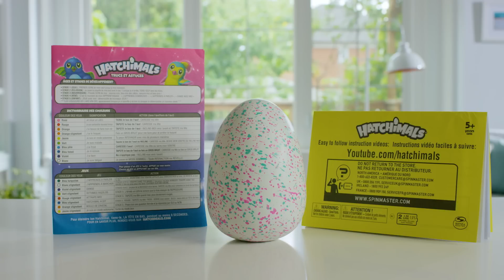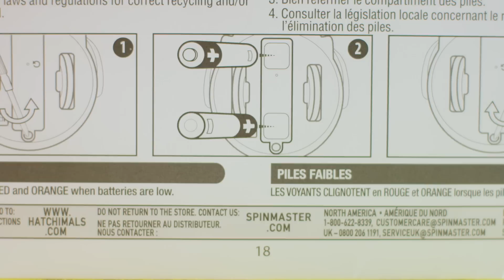Hatchimals ile Nasıl Oynanır?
Yılın oyuncağı Hatchimals'ın tüm özelliklerini öğrenebileceğiniz bilgilendirme videosu.